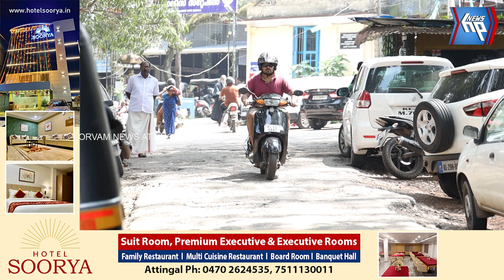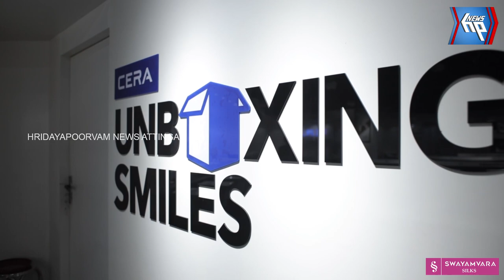കർഷക കോൺഗ്രസ്‌ ആറ്റിങ്ങൽ മണ്ഡലം കമ്മിറ്റിയുടെ നേതൃത്വത്തിൽ വാഴ നട്ട് പ്രതിഷേധം